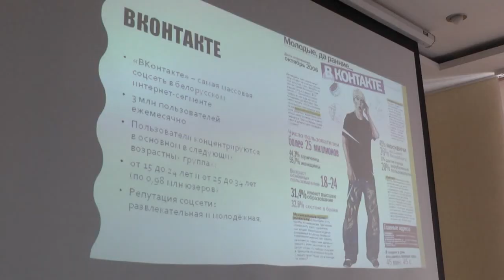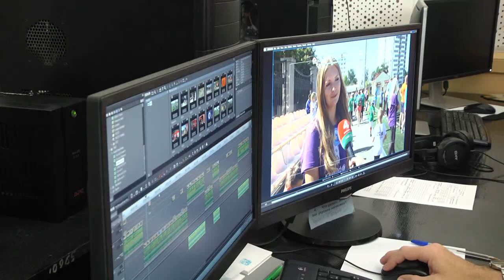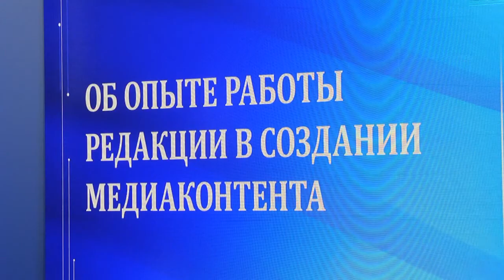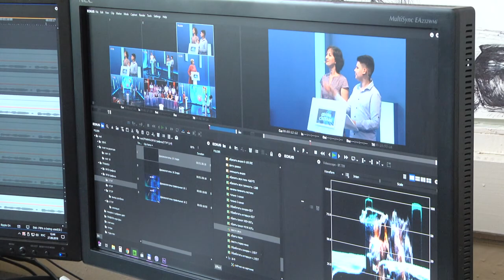Взаимодействие электронных и печатных СМИ